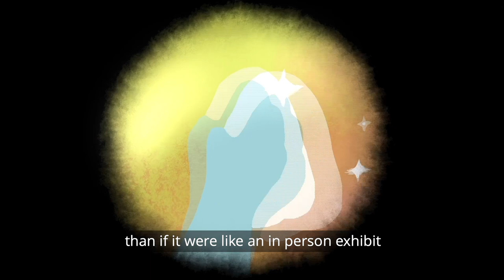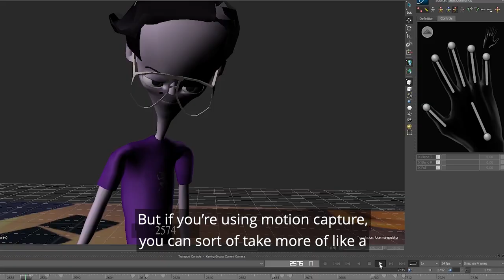Across the Cut: Animation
From concept to completion, hundreds of hours can go into creating original animations from scratch. These Carnegie Mellon University students discuss the intricate process, why they love it so much, and how technology is guiding the animations of tomorrow.